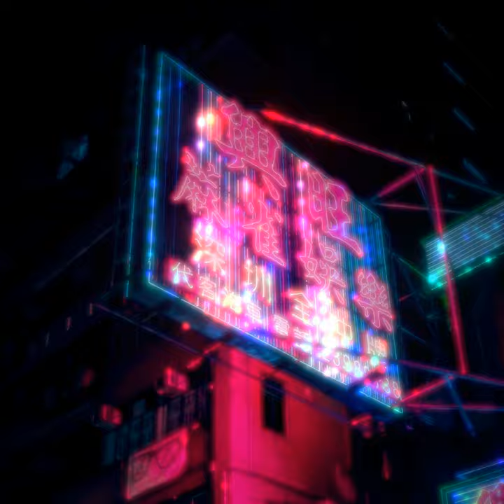Norsez - Hong Kong Legends (Original Mix)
TranceFam, my new uplifting trance track inspired by the movement in Hong Kong
✨🎼norsez - Hong Kong Legends 🌟

si=4rFtsOLKTpWqilc8F-4Wvg